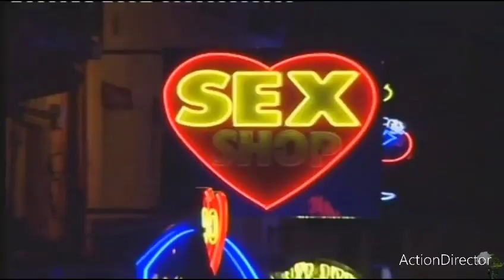L'EXPLICATION D'EBOA SUR LES MARQUIS EST TOTALEMENT DIFFÉRENTE DE CELLE DE KABOSE BULEMBI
AFFAIRE EXTRA MUSICA AVEC DOUDOU COPA ET HERMAN NGASSAKI

La seule chose que je ne comprends pas, c'est la façon dont Doudou Copa prétendait qu'Ouragan avait été fait après le départ de Petit Moyascko et qu'ils n'étaient que 4 chanteurs (je pense qu'il ne se souvient pas si c'était Etat Major).